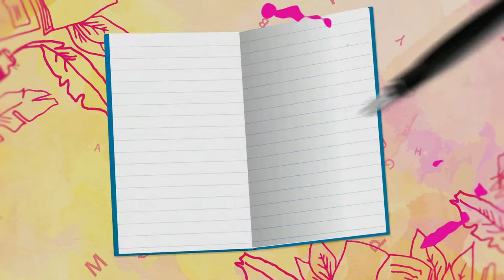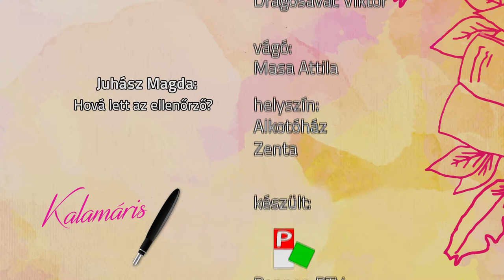Kalamáris - Kőszegi Dávid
Kőszegi Dávid, Szabadka
(Juhász Magda: Hová lett az ellenőrző?)